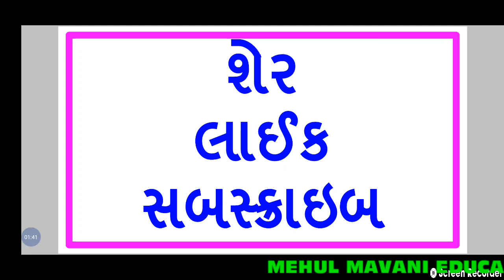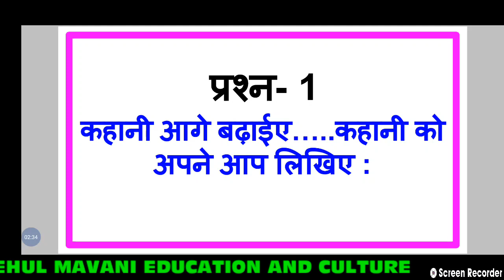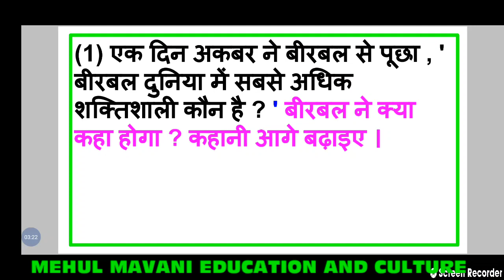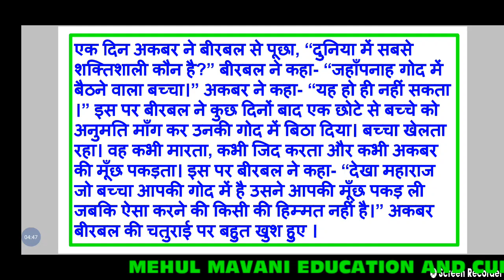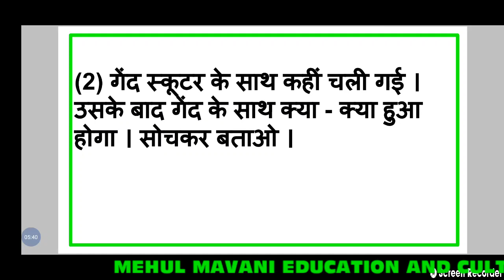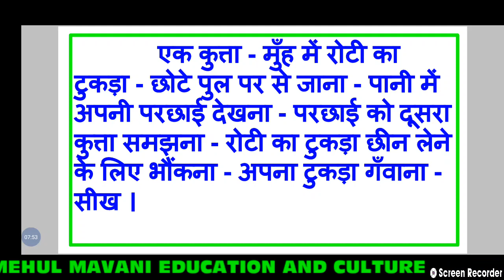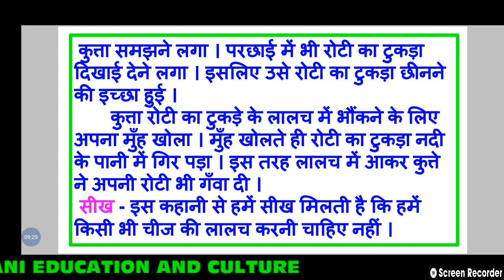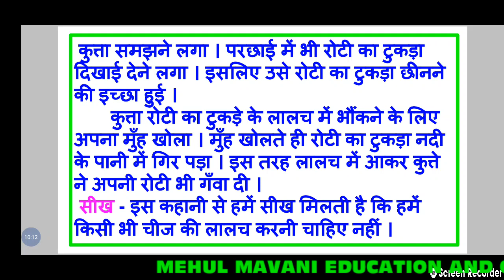dhoran 7 hindi || sem 2 || chapter 7 || abhyas || swadhyay || std 7 || part 7 || बढ़े कहानी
dhoran 7 hindi sem 2 chapter 7 swadhyay std 7 hindi sem 2 chapter 7 swadhyay
ધોરણ 7 હિન્દી સેમ 2 પાઠ 7 સ્વાધ્યાય
बढ़े कहानी